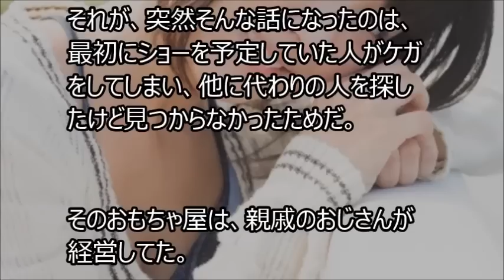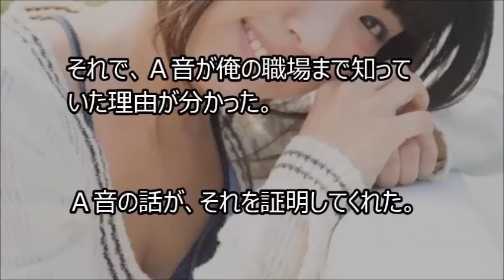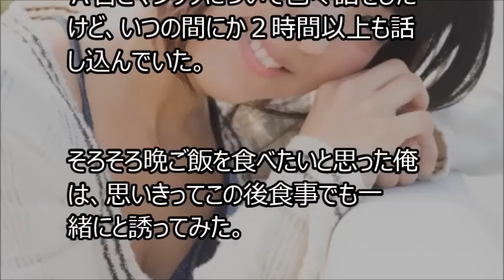【馴れ初め】マジックショーをしたけど、拍手をしてくれたのは小学生の女の子だけだった。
馴れ初めの話や、ほのぼの話などの心温まるお話を紹介しています。